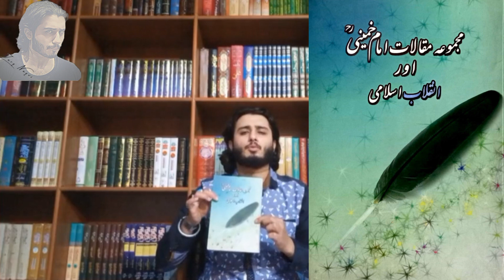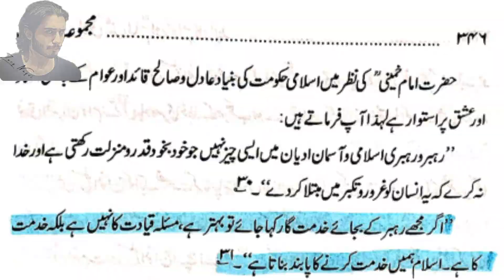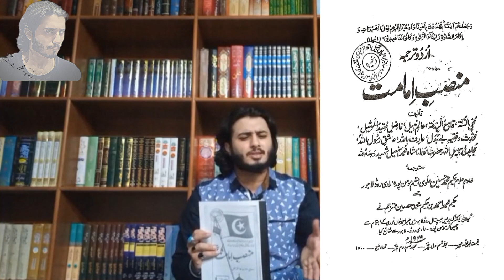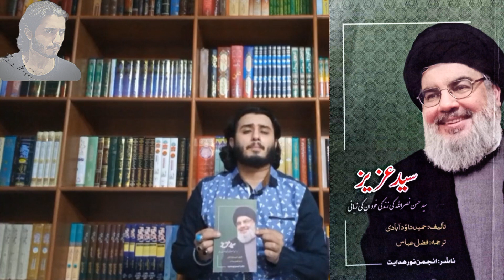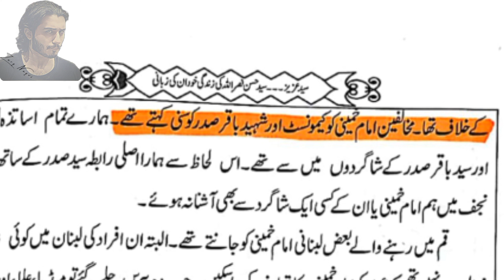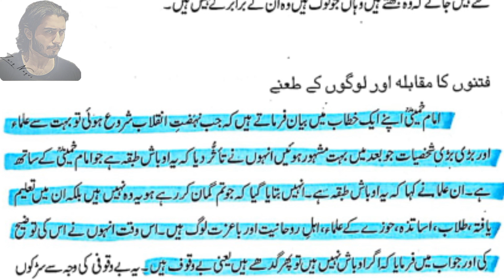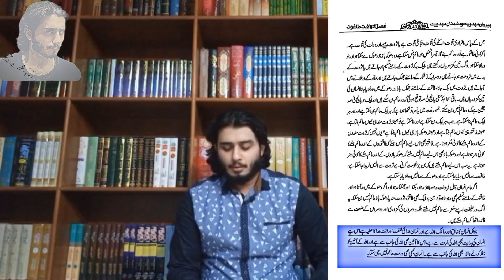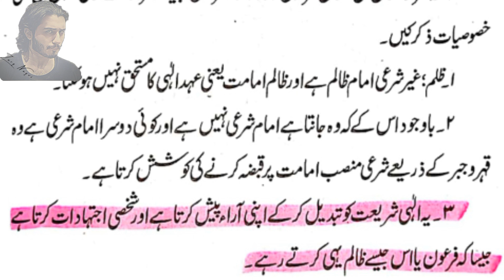Jawad naqvi ko khomeini ki haqeeqat par ilmi jawab